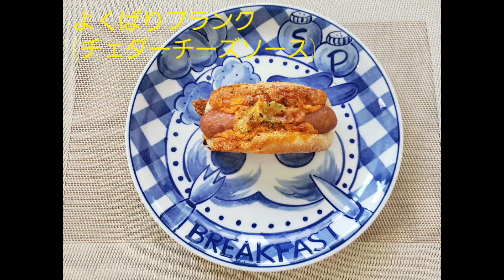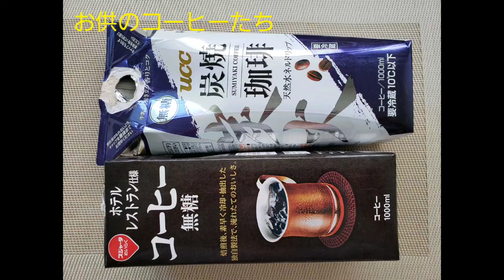プルミエサンジェルマンのサブスク30日間の軌跡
206円 シェフのカレーパン
216円 発酵バタークロワッサン
270円 もっちり太麺の焼きそばドッグ
324円 蒸し鶏とバジルペンネのサラダ
324円 マリトッツォ(オレンジ)
303円 よくばりフランク(チェダーチーズソース)
184円 塩バター
249円 青森県産にんにくのガーリックフレンチ
173円 なると金時蒸しパン
292円 バタール
260円 明太ごぼうレンコン
281円 美幌町きたあかりのコロッケサンド
206円 ミルクチョココロネ
270円 アンチョビフレンチ
281円 いちじくと北海道産クリームチーズ
292円 たまごぱん
227円 国産お米のもちもちパン
238円 イタリア産モッツァレラのマルゲリータ
281円 フランス産発酵バターのデニッシュ(紅玉りんご)
227円 ダブルウインナーロール
195円 フランス産発酵バターのメロンパン
227円 ロイヤルミルク
281円 ブール
238円 オランジュクロワッサン
238円 とろ～りチーズ
292円 ベーコンエピー
281円 ≪復刻≫ニューヨーカースティック
249円 ウインナードッグ
281円 発酵バター香るシャカシャカラスク(ガーリック)
216円 チェダーベーコンフレンチ

合計7602円

ちうことで、30日間のサブスク終了～
頑張って皆勤賞達成～＼(^o^)／
3240円で、7602円分食べられた！
最大で9720円の78%やった

おまけ(10/31)：
あんドーナツ(こしあん)
5種のプチミックスサンド
ヴィエノワ(北海道練乳)

同じ皿に乗っけて撮ってるから、大きさの違いを楽しんでもらえたら良いかな～